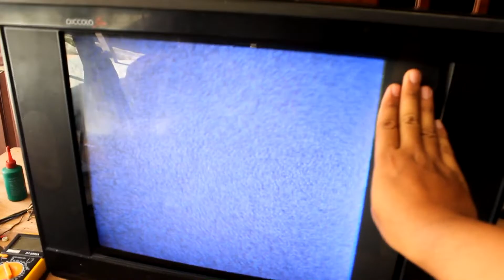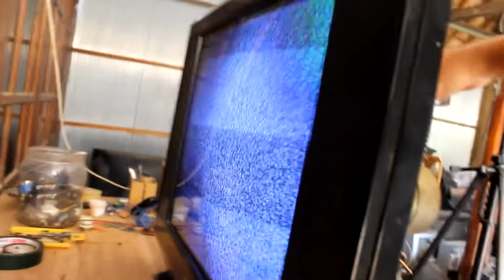TV SHARP PICCOLO SLIM GAMBAR MENYEMPIT SEBELAH VLOG19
Kali ini ada servisan tv Sharp slim dengan kerusakan gambar menciut sebelah
Kerusakan seperti ini lumayan gampang gampang susah